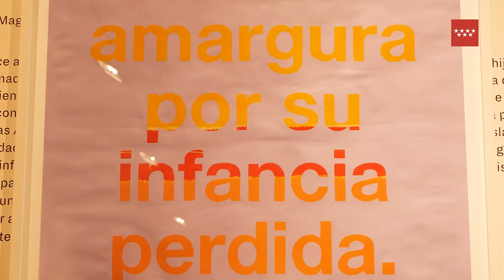Cristina Garrrido. El Origen de las Formas. 10 junio 2023 - 7 enero 2024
El trabajo de Cristina Garrido (Madrid, 1986) gira en torno al estudio del sistema del arte contemporáneo y de cómo dentro de él hay factores y agentes que tienen asignados unos valores que de hecho presuponen y a la vez legitiman su autoridad en el sistema. Su análisis se centra en qué tipos de procesos de circulación de imágenes existen y cuál es su impacto en la producción artística y en la cultura expositiva.

Etiquétanos